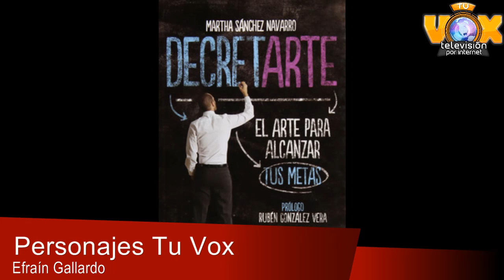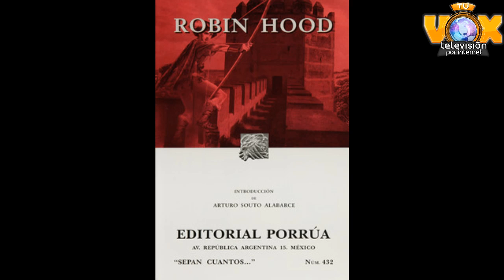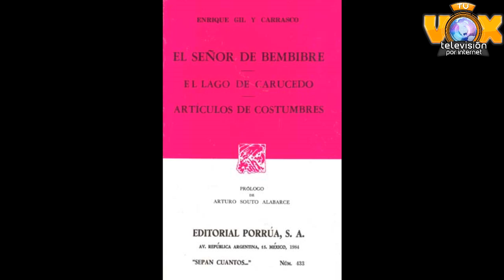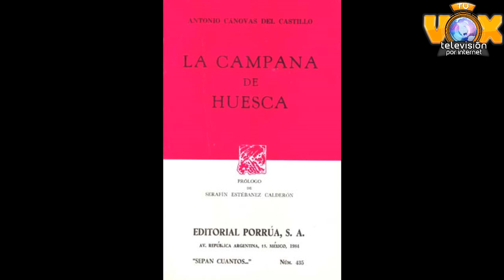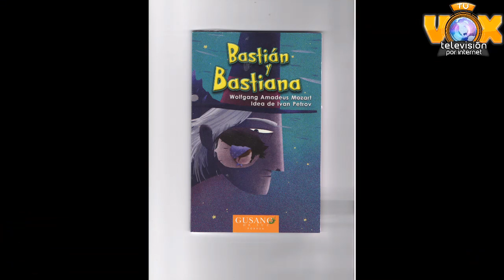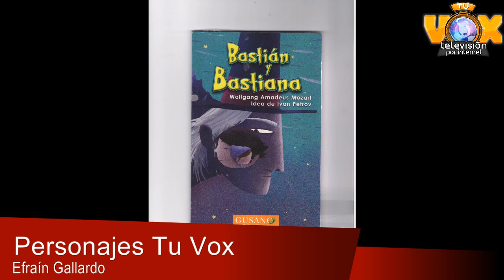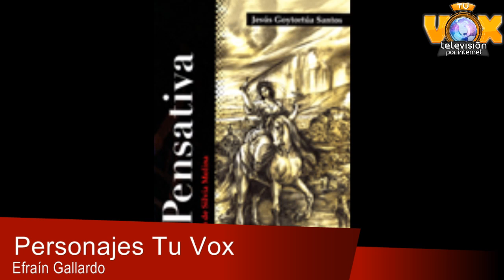Porrua 14 diciembre